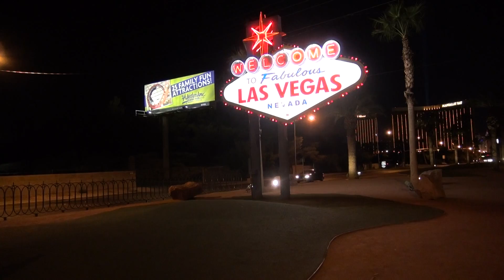Bem vindo a Las Vegas e Jato do ADG.